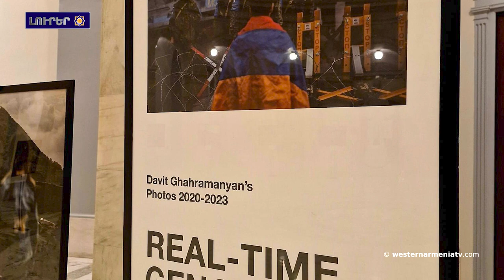Կանադան կ՚աջակցէ Արցախի հիմնախնդիրին բանակցային քաղաքական լուծմանը. Կանադայի ԱԳՆ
1. Սեւրի Դաշնագիրը եւ Հարբորդի առաքելութիւնը Հայերու դէմ իրականացուած  Ցեղասպանութեան անժամանցելի վկայութիւնը

2. Անահիտ դիցուհիին յայտնի բրոնզե արձանին գլուխը եւ ձեռքը՝ Հայաստանի պատմութեան թանգարանին մէջ բացուած աննախադէպ ցուցահանդեսին մէջ

3. Արցախի իրադարձութիւնները դարձան «ընդունելի ցեղասպանութեան» նոր դարաշրջանին սկիզբը. Լեմկինի ինստիտուտ

4. Բաքուի վայրագութիւններու մասին կը փաստեն Արցախէն տեղահանուած լուսանկարիչ Դաւիթ Ղահրամանեանին լուսանկարները

5. Լորդ Բայրոն եւ հայ ժողովուրդը

6. Կանադան կ՚աջակցէ Արցախի հիմնախնդիրին բանակցային քաղաքական լուծմանը. աս կ՚ենթադրէ հայերու վերադարձին անվտանգ եւ արժանապատիվ իրաւունքը. Կանադայի ԱԳՆ

7. Ադըյաման քաղաքին մէջ գտնուող Պեռրե հնավայրին մէջ սա տարուա պեղումները աւարտուած են